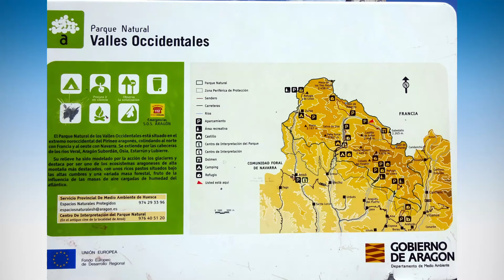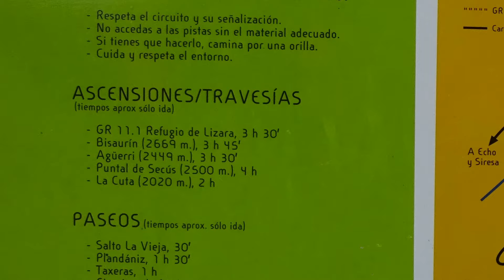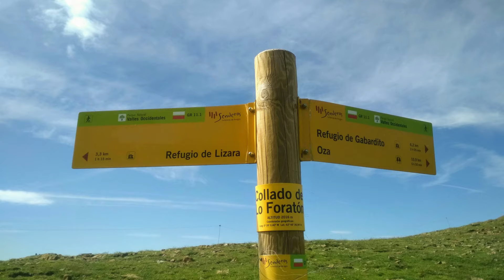Val d'Echo 1 part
Dimarts dia 18/06/19:

Sortim a les 6 del matí de Blanes i Girona, per trobar-nos a l’àrea de St. Pere Sallavinera i seguir plegats fins a La Sierra de Oza. Dinem al berenador “Bar Costeros”, sota un faig gegant centenari.

Havent dinat, anem a fer una passejada fins el paratge d’Aguas Tuertas, on el riu Aragón va fent ziga-zagues per un paratge meravellós, ple de flors i rodejat de muntanyes. Podem albirar el Bisaurín, que farem demà, i des del berenador hem pogut veure també el Castillo D’Acher, objectiu de demà-passat.

De tornada, anem amb els cotxes fins Siresa, on ens establim a l’Hotel “Castillo D’Acher”, que serà el nostre quarter general aquests 4 dies.

Dimecres dia 19/06/19:

Sortim havent esmorzat (Se serveix a 2/4 de 8), i anem en cotxe fins el refugi de Gabardito, inici de la ruta que ens portarà fins al cim del Bisaurín (2.670m).

Poc després de l’inici trobem una bifurcació que, a l’esquerra, ens portaria al pic Agüerri, però nosaltres seguim a la dreta, cap al coll de Lo Foratón. A partir d’aquí la pujada, que ja era forta, agafa molt més desnivell i per tant la velocitat es redueix dràsticament. Pujada molt forta fins al cim, amb pedregar constant. Un cop dalt, les vistes son espectaculars.

És una ruta llarga (Gairebé 16 qms) amb considerable desnivell (més de 1.300m), que fem en 8 hores (Batent la marca de l’Alpina!!).

Ens anem trobant un destacament militat que estava de maniobres, d’uns 70 efectius, que pugen carregats fins les dents i molts d’ells amb considerable dificultat...